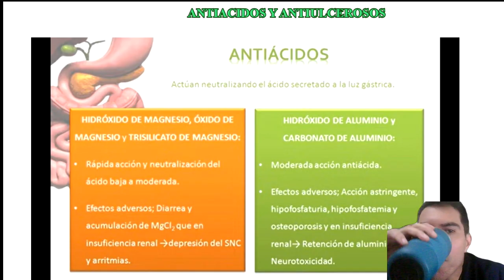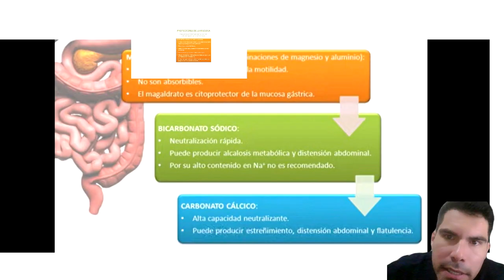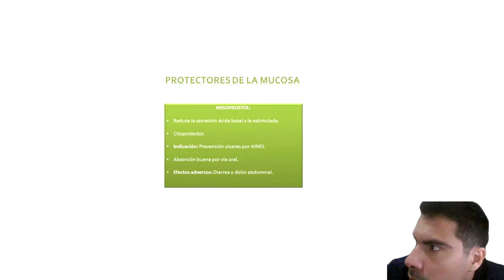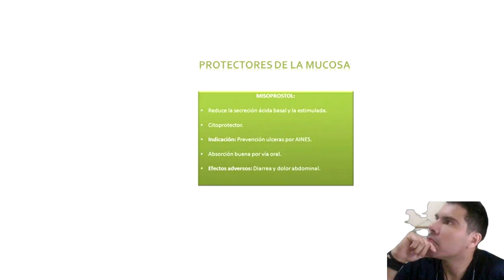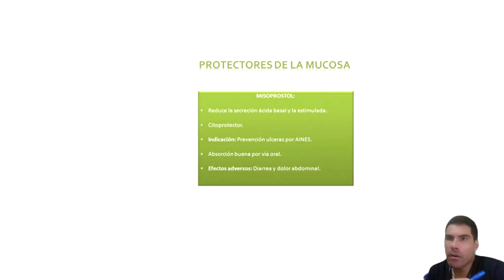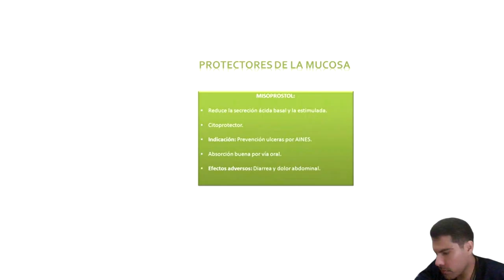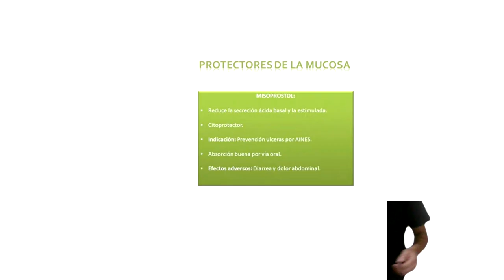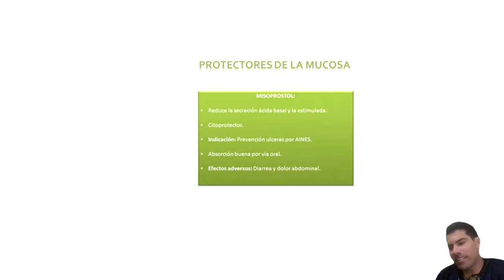ANTIACIDOS Y ANTIULCEROSOS